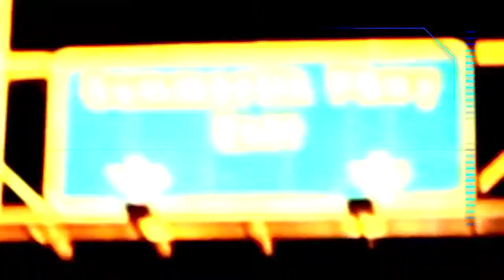어프로치 거리맞추기